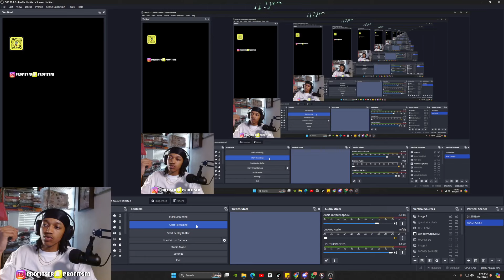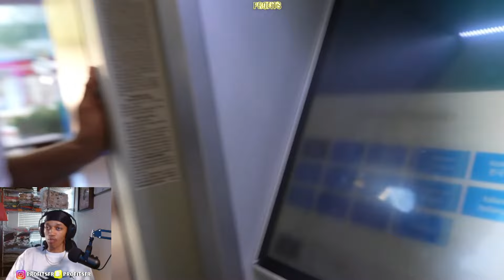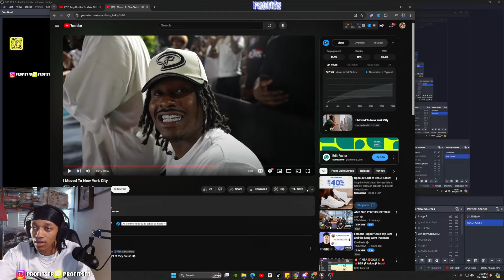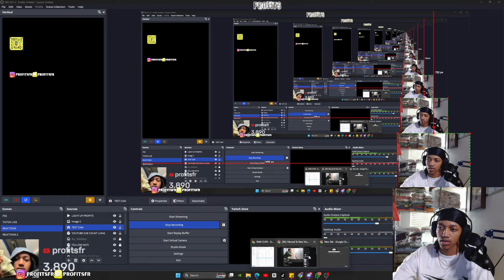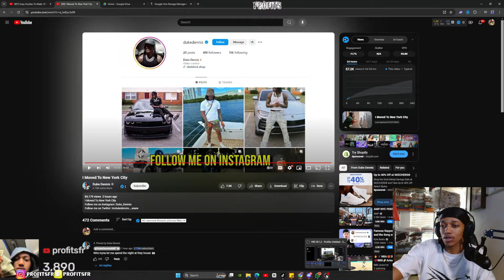this LAME Duke Dennis just moved to New York bruh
Snapchat (teamprofitworld)